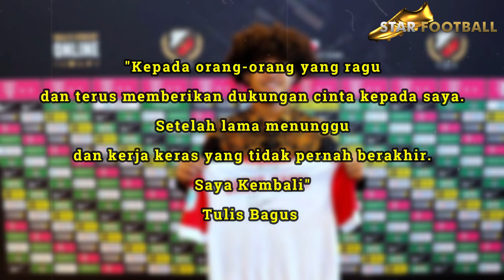BUNGKAM KERAGUAN NETIZEN‼️Bagus Kahfi Segera Debut Di Jong Utrecht